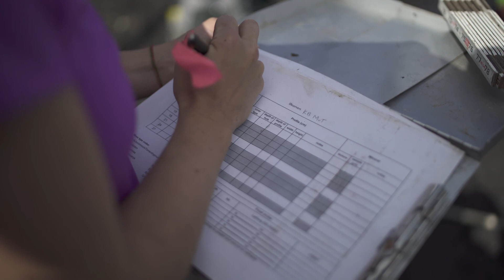Laurier students conduct groundbreaking research in Canada’s North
This video features Laurier researchers Jennifer Baltzer and William Quinton, as well as Laurier students, discussing their groundbreaking research projects in the Northwest Territories.